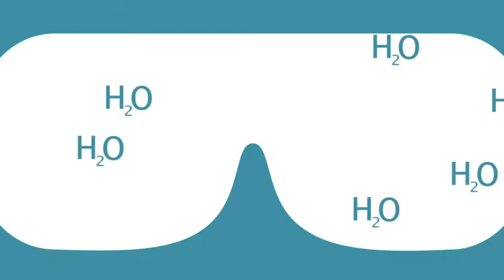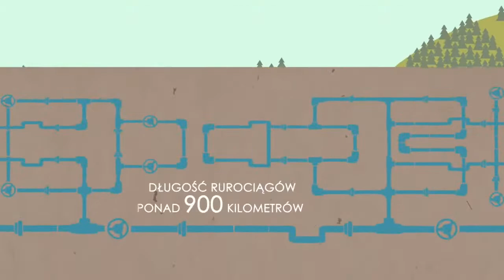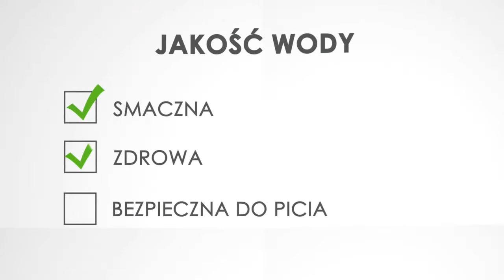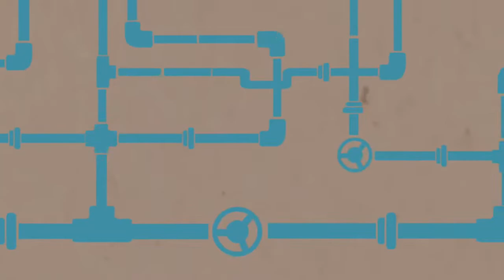LIVE: DOLNOŚLĄSKA LIGA MŁODZICZEK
CHEŁMIEC WODOCIĄGI WAŁBRZYCH - VOLLEY II WROCŁAW
VOLLEY II WROCŁAW - UKPS II LUBIN
CHEŁMIEC WODOCIĄGI WAŁBRZYCH - UKPS II LUBIN